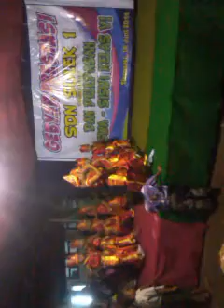Tari kreasi baru tk kusuma bangsa tlogosari bondowoso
Tari kreasi baru